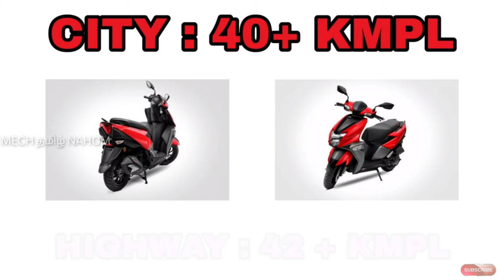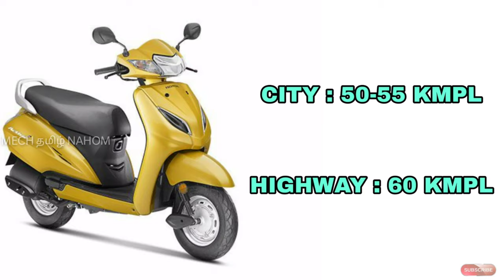Top 5 best scooters to buy in 2019 | தமிழில் | Mech Tamil Nahom